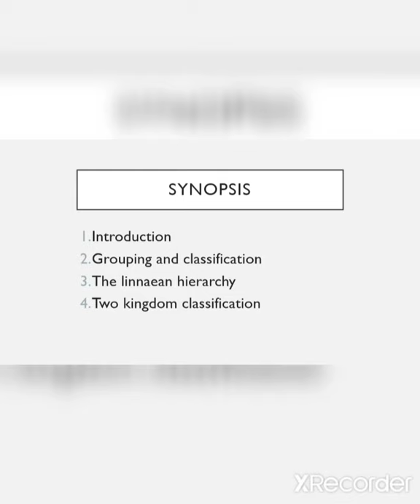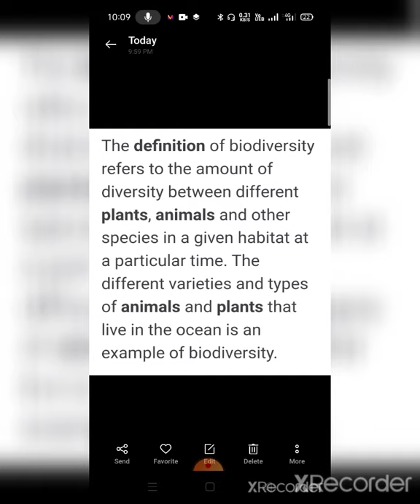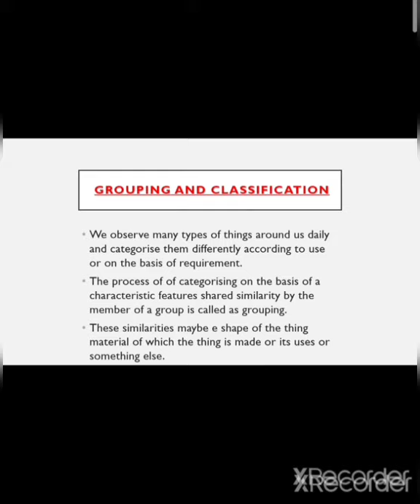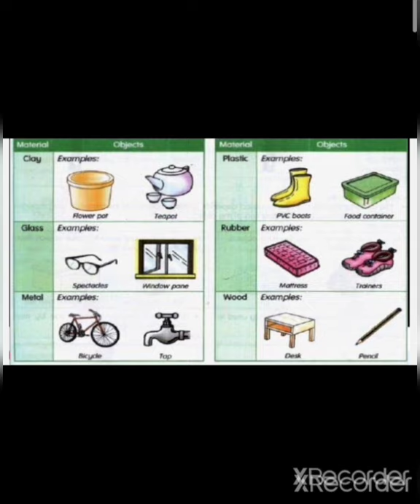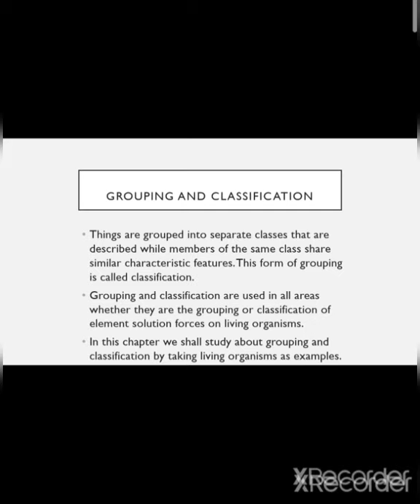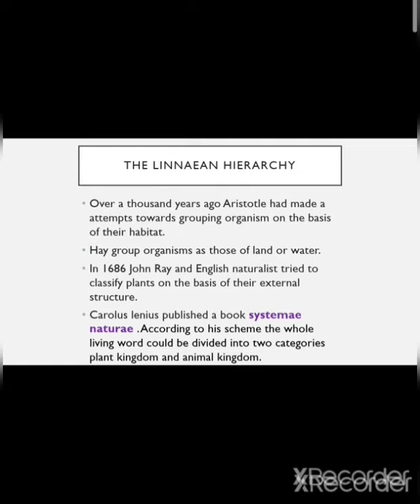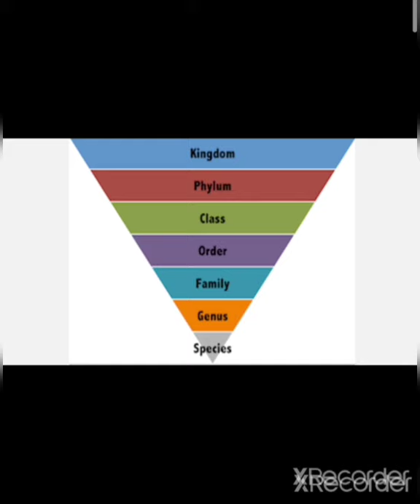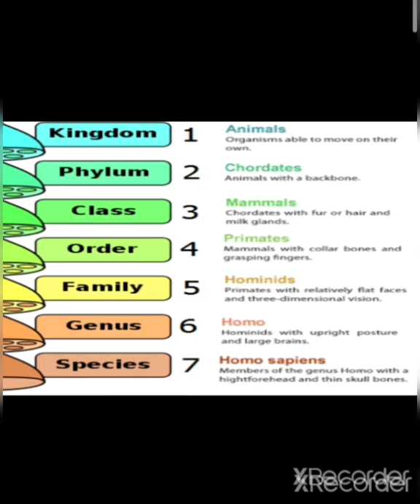Class 9th chapter 1 Biodiversity and classification (part 1) for CG board 9th English medium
As we all know Chhattisgarh government has started some new English medium schools in various district from the session 2020-21. The first video in which some topics from science chapter 1 biodiversity and classification discovered that is introduction, grouping and classification, the hierarchy and two kingdom classification. Dear students please give feedback. If you have doubt then you can ask incoming box.And also suggest from which topic you want next videos. Please share as much more students can get benefits from this.